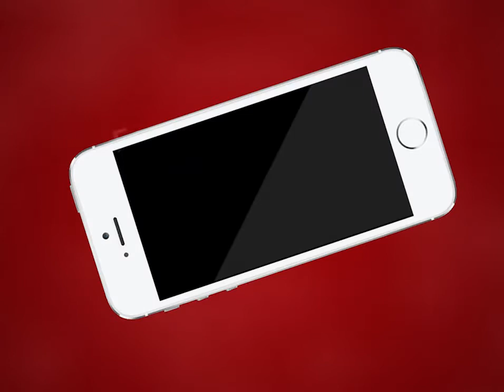Ajmer | अजमेर कलेक्ट्रेट के बाहर वन विभाग के खिलाफ अपनी परेशानियों को लेकर बैठे मजदूर | MTTV INDIA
अजमेर कलेक्ट्रेट के बाहर वन विभाग के खिलाफ अपनी परेशानियों को लेकर बैठे मजदूर
मध्य प्रदेश से आये 50 मजदूरों ने वन विभाग पर लगाए गंभीर आरोप
मज़दूरों ने कहा काम करने के बुलाया था एमपी से लेकिन काम पूरा होने के बाद विभाग ने नहीं दिए पैसे